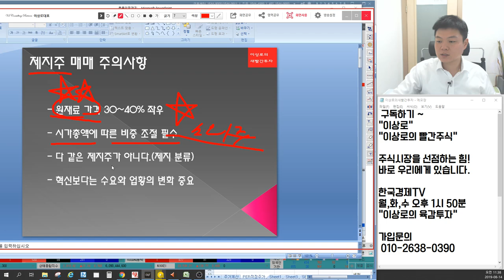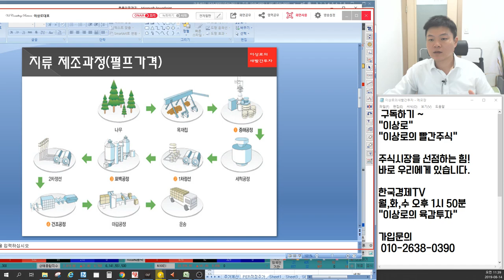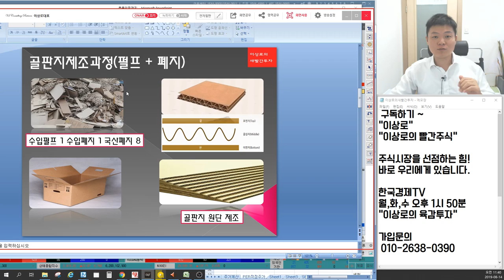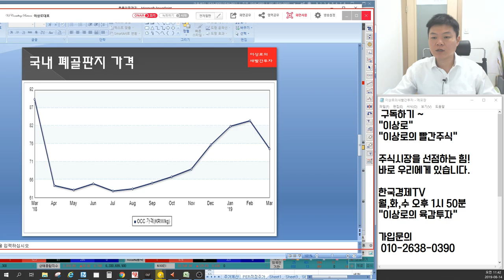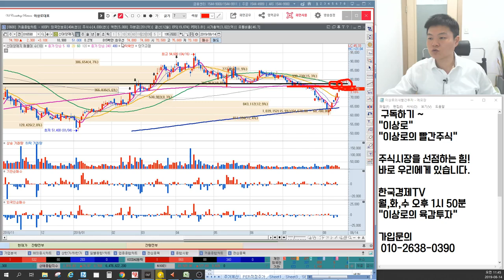[육감투자 보충수업] 아세아제지 제지주! 다 똑같은 제지주가 아니다? 아세아제지와 한솔제지의 차이, 소외주 매매방법, 제지주와 중국의 상관관계, 이상로의 차트분석 & 차트공부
1. 아세아제지 제지주의 개념정리
2. 아세아제지와 한솔제지의 차이
3. 제지주와 중국의 상관관계